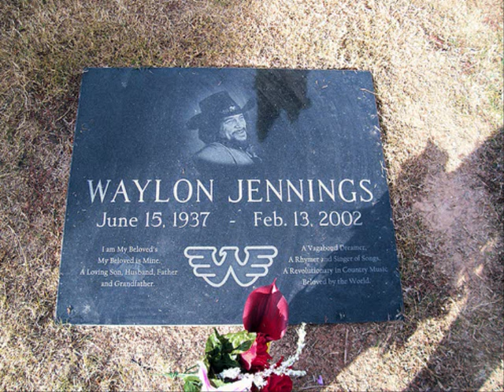Tribute to Waylon Jennings- The Dream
The song is from his final recordings.